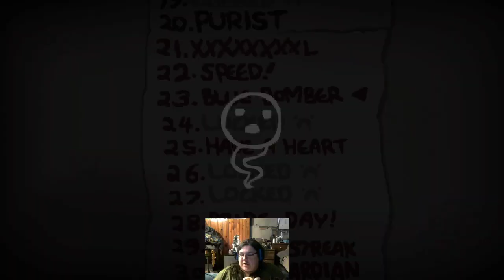Isaac attempting a challenge